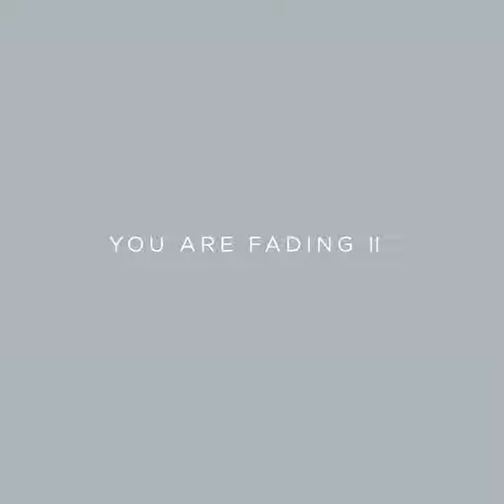Open Up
Open Up · Editors

You Are Fading, Vol. 2 (Bonus Tracks 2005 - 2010)

Producer: Editors
Producer: Gavin Monaghan
Mixing Engineer: Gavin Monaghan
Composer: Smith
Composer: Chris Urbanowicz
Composer: Russell Leetch
Composer: Lay